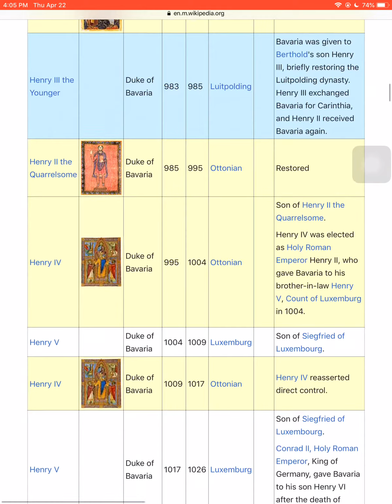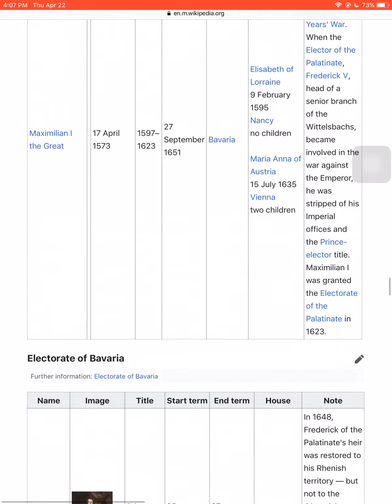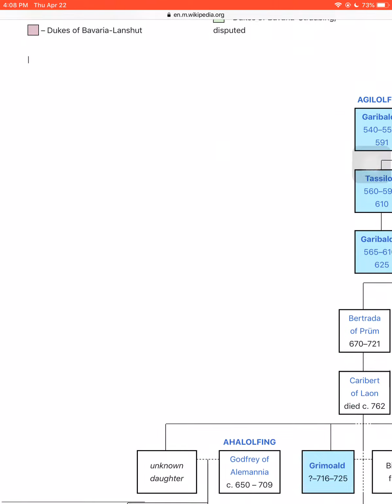The rulers of Bavaria (timelines part 9)